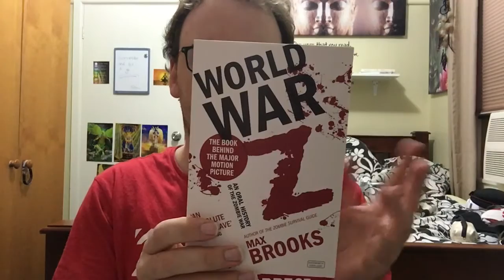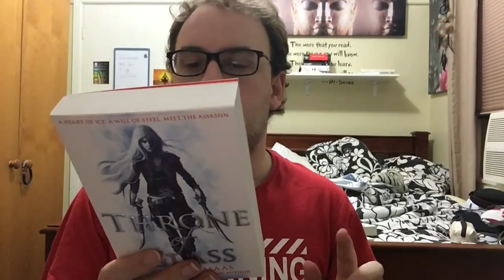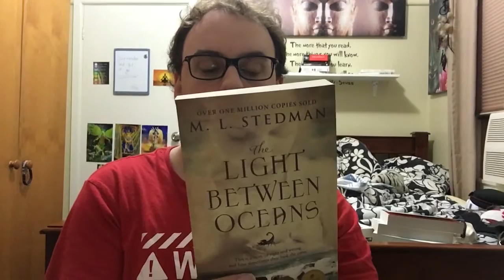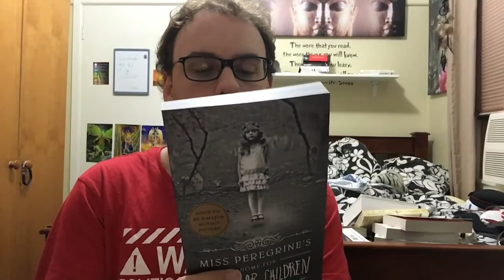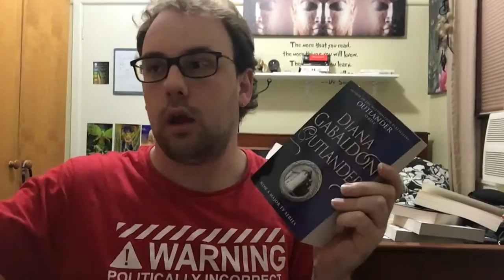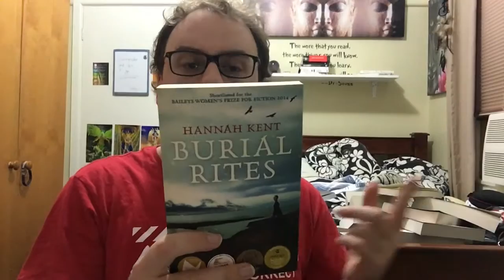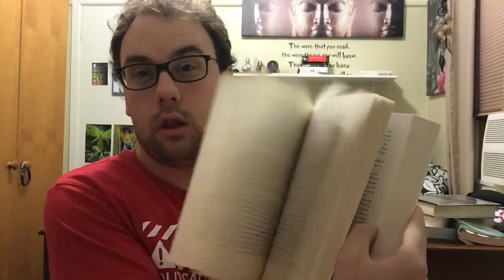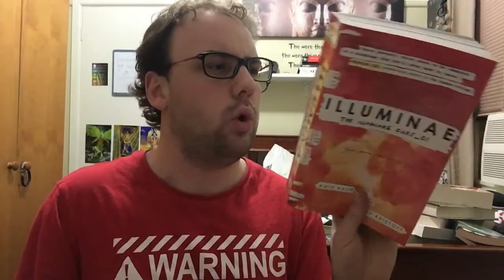BOOK HAUL - JUNE 2016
MY NAME IS BOHDI AND I HAVE A BOOK ADDICTION. There, I said it.

I love buying books. I find so much joy in a bookstore and spending all my money (not an exaggeration) on books. Anything else, I feel questionable and ask, "Do I really need this?" That doesn't even happen with books. It's just my mind screaming, "YAAASSSSS!"

That being said, I probably won't buy some books for a while. (Okay, that's a lie. I've bought two books since I filmed this video.) But I am going to try and cut it down and focus on reading what I have.

Keep reading!
Bohdi